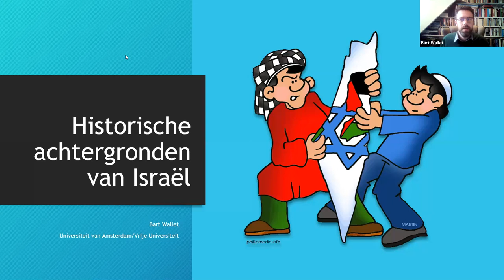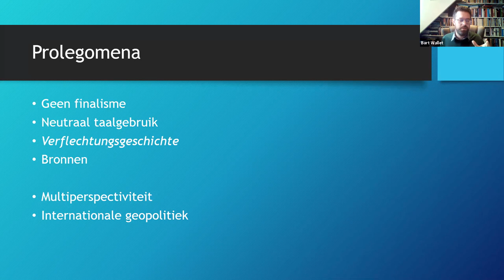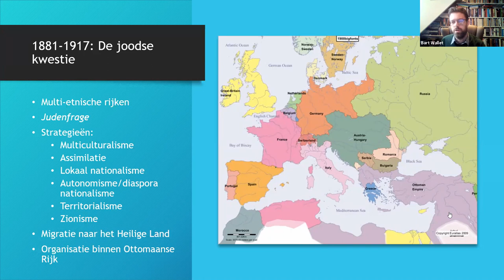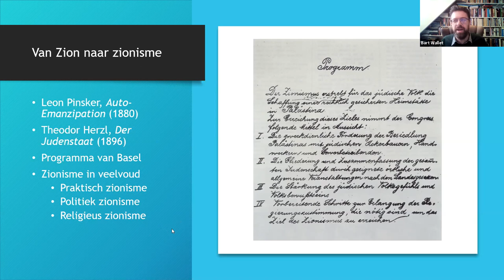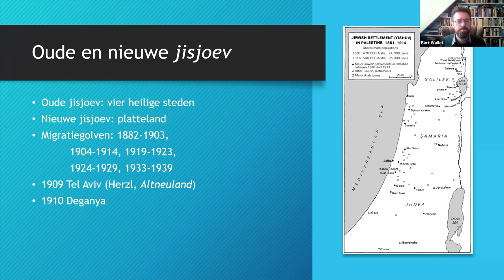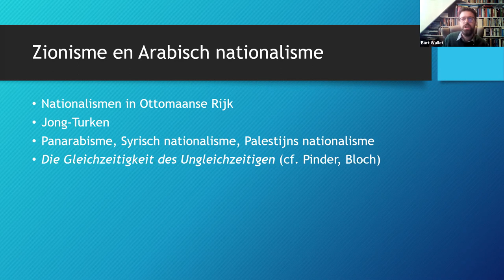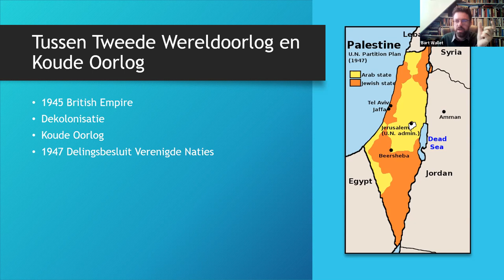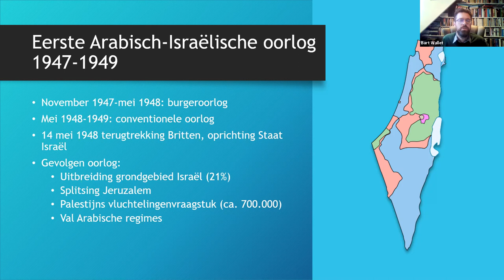Online Seminar #1: The Historical Background of the State of Israel (Dr. B.T. Wallet)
This is the first lecture of the online seminar series "Israel and the Middle East 2021". This lecture explores the historical background of the State of Israel and is given by Dr. B.T. Wallet.

This lecture is part of the seminar series "Israel and the Middle East 2021". This series consists of 11 online lectures with the purpose to increas knowlegde abou the Israeli-Palestinian conflict and to deepen the debate. Furthermore, the lectures are intended for anyone with a special interest in Israel and the Middle-East. The lectures will be given by academics (professors and university lectures) and /or Middle East experts.